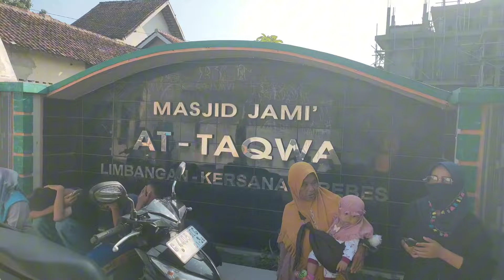BUROK AJI PUTRA//PAYUNGAN// ARAK ARAKAN